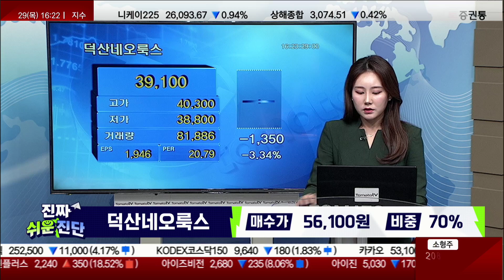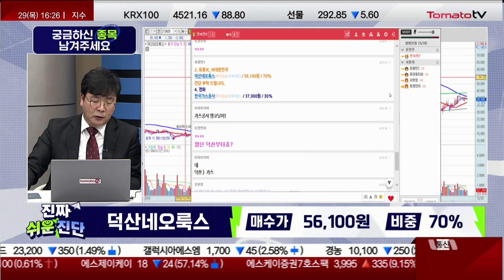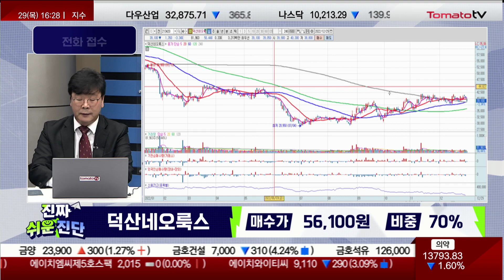매도 의견! / 덕산네오룩스(213420)